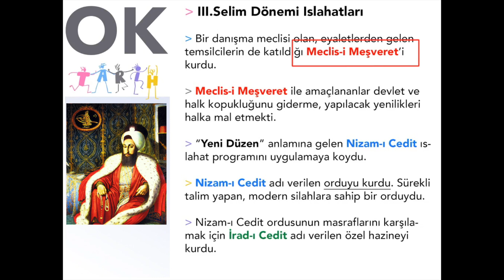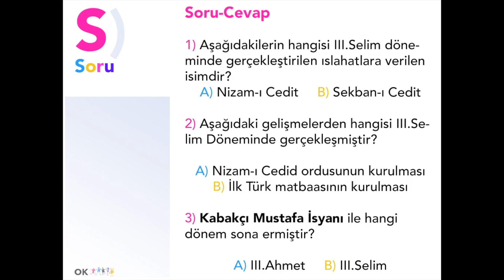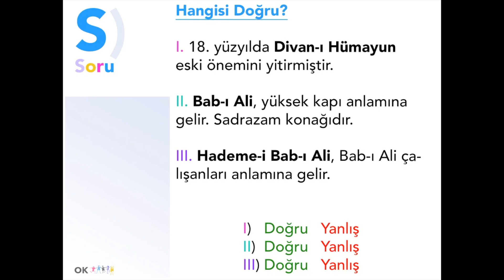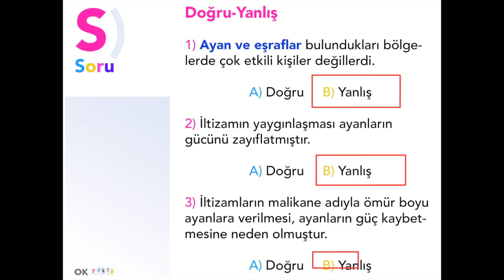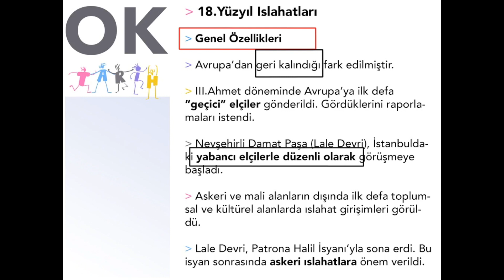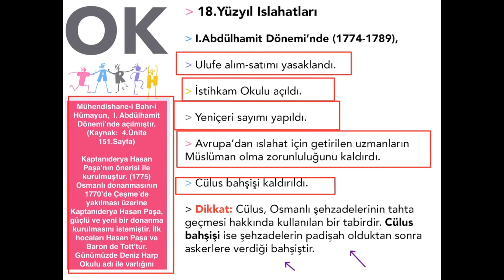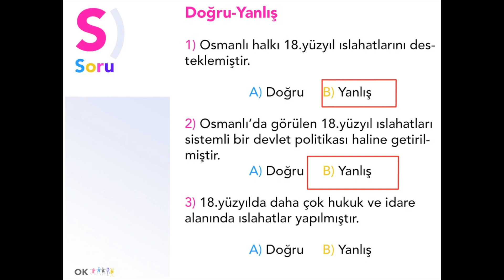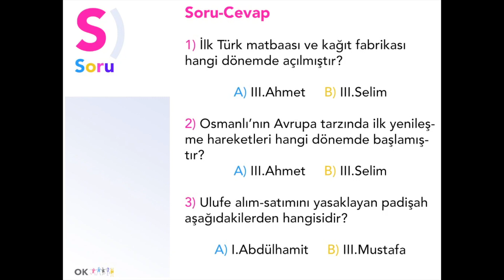Avrupa ve Osmanlı III (XVIII. Yüzyıl) "Gerileme" | TYT - AYT Tarih Konu Anlatımı | Osman Kılık | YKS